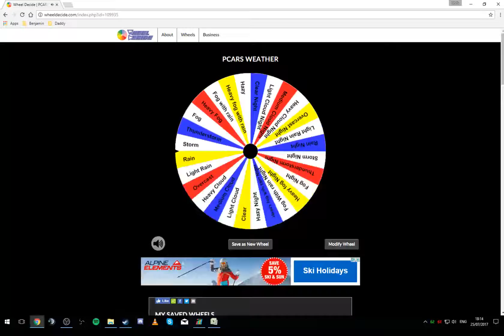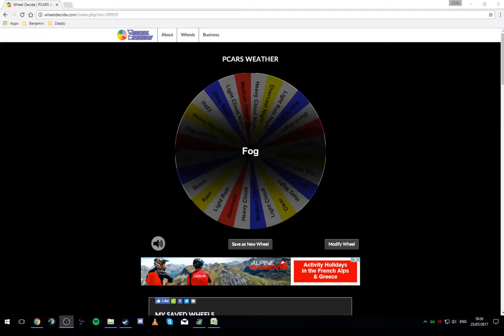Wacky Random Challenge Episode 72 - Bannochbrae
Here is episode 72 of the Wacky Random Challenge. As all 125 cars have been raced in 3 different series now, I will be racing on every track against 65% opponents (up to 35, but this will be limited to the maximum the track allows automatically), excluding the "Stage 1, Stage 2" tracks, only the full version of those will be raced. The car and the weather conditions are randomly selected at the beginning of each episode. A 10 minute warm up session is available should I require it, which is then followed by a 10 minute race.